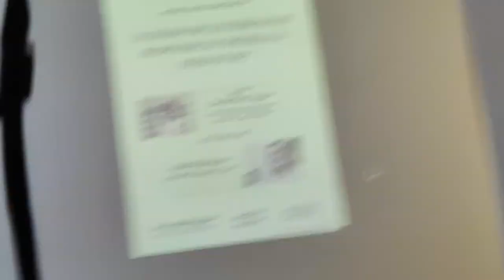Harish Wankhede | Chair and Discussant | JNU Academic